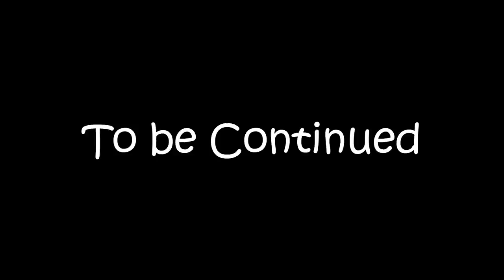Garten of Banban (Vacuum Cleaner)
Garten of Banban Plushies - Vacuum Cleaner
Jumbo josh and his friends JUST found a UFO?